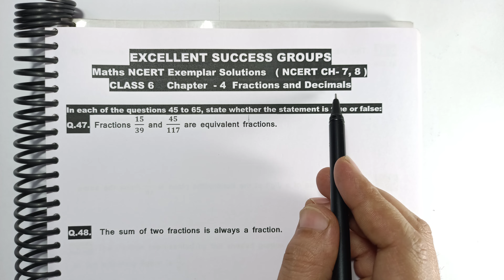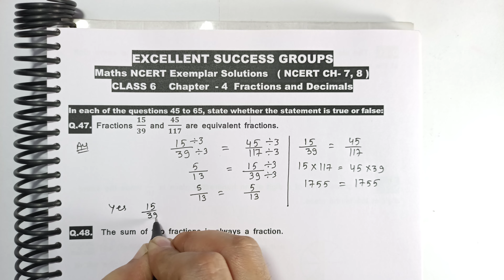Class 6 Math Ch-4 Q 47 to 54 Math NCERT Exemplar Solution|Fractions and Decimals|CBSE|Ch4